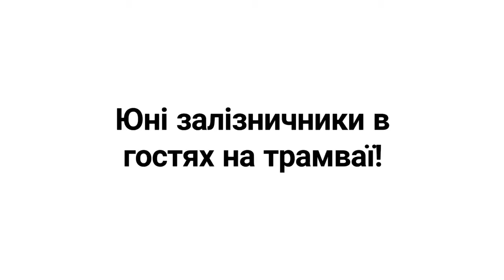Юні залізничники на трамваї !